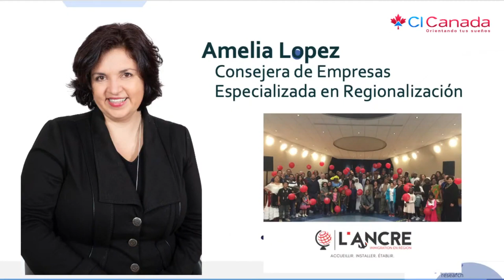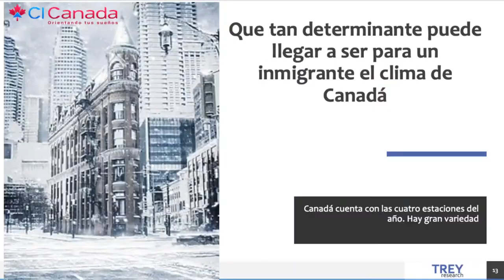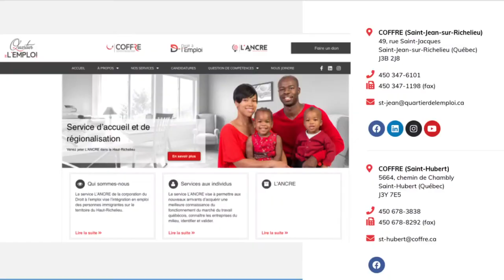Mitos del clima en Canadá, Resumen,CI Canada, Jesus Hernandez, inmigrando a Canada, Quebec,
Mitos del clima en Canadá, Resumen,CI Canada, Jesus Hernandez, inmigrando a Canada, Quebec, Mitos del clima en Canadá, Resumen, Jesús Hernández, CI Canada, se dice mucho, pero poco es cierto, averigualo tu mismo.

 ——  OTROS LINKS QUE PUEDEN INTERESARTE ——